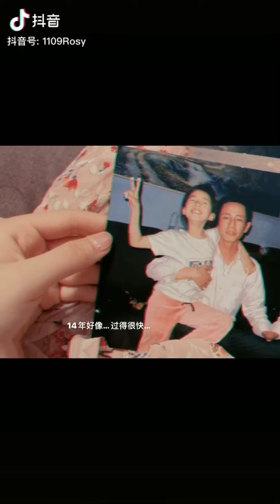รวมTikTok-จ้าวลู่ซือ